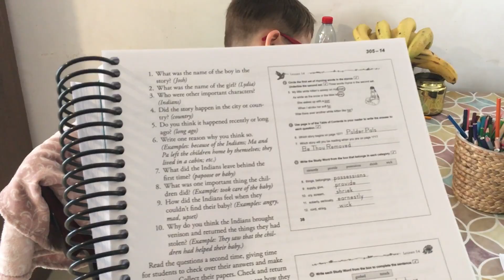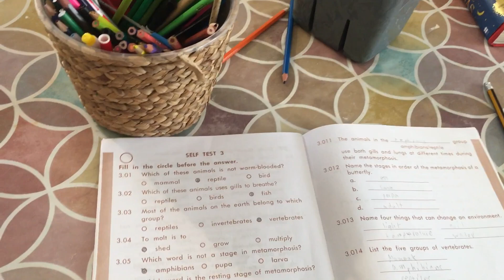Voi vă jucați jocuri când vă plimbați?/ Do you play games while you go out for a walk?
Hey and welcome. This is our first ever short vlog. Thank you for your patience with us as we will get better:D

This is us perfectly imperfect!

The dream is to get a proper camera for vlogging so we can show our days from our lives, just as we are.

Also my personalised gifts pages